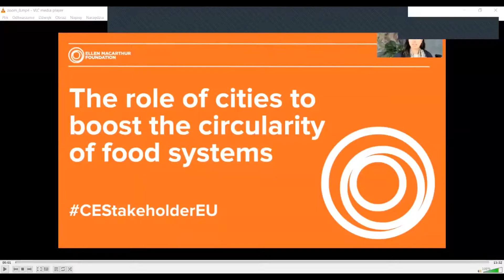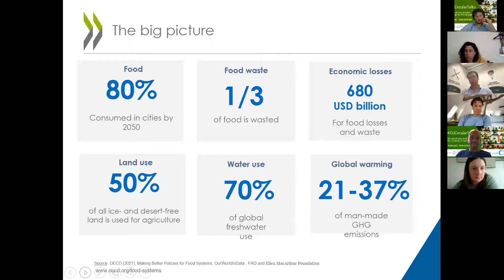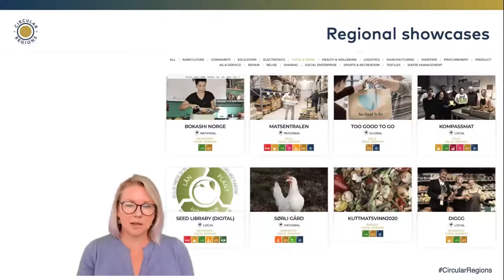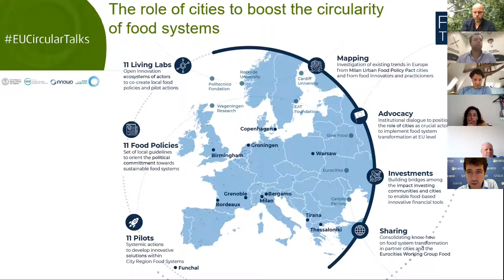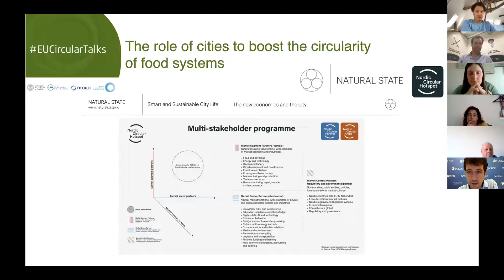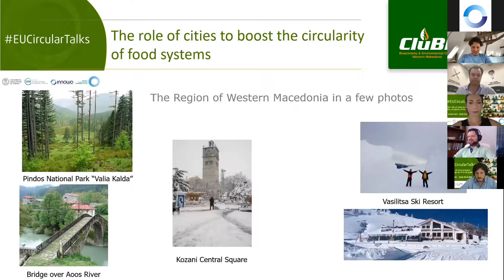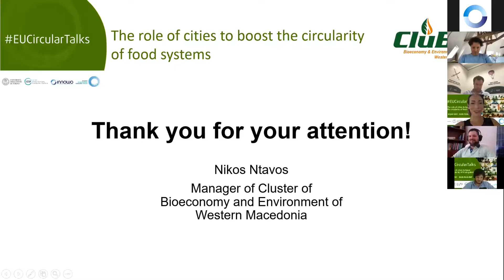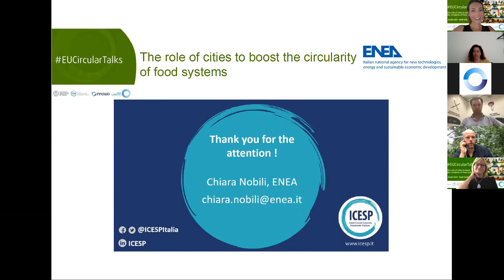EUCircularTalks: The role of cities to boost the circularity of food systems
The University of Turin, the Leadership Group on Food waste, food systems and the bioeconomy and the ECESP held a EUCircularTalks event on the role of cities in boosting the circularity of food systems. The event aimed to share insights and best practices on how we can help design and build circular food systems that foster the Urban Food Transformation.

Section I
00:00 - 07:36 Opening remarks by Peter Schmidt (EESC)
07:37 - 24:40 Video message by Emma Chow (Ellen McArthur Foundation)
24:41 - 36:20  Ander Eizaguirre (OECD)
Section II
36:20 - 37:06 Giacomo Pettenati
37:06 - 52:11 Cynthia Reynolds (Circular Regions)
52:11 - 01:01:50 Cheryl McCulloch (Circular Glasgow)
01:01:51 - 01:12:12 Elisa Porreca (City of Milan)
01:12:12 - 01:30:10 Einar Kleppe Holthe (Natural State)
Section III
01:30:10 -  01:53:50  Panel discussion “Innovation in Urban Food Transformation”
01:53:51 - 02:01:36 Theodoros Gkiourkas
02:01:37 - 02:15:16 Karen Fabbri (European Commission)
02:15:17 - 02:26:58 Chiara Nobili (ICESP)
02:26:59 - 02:27:41 Closing remarks